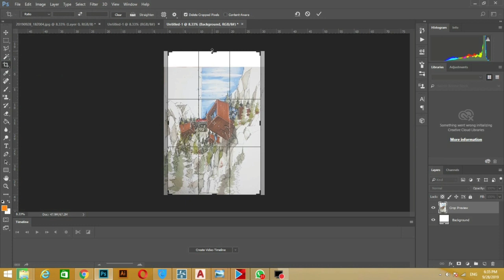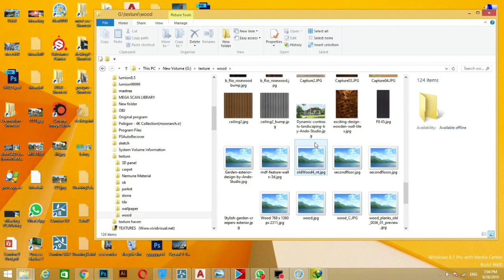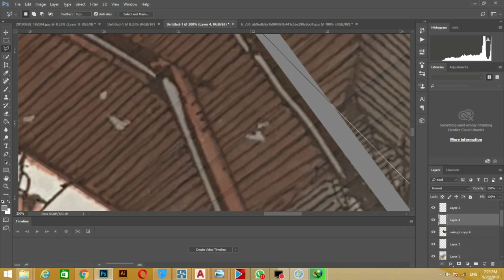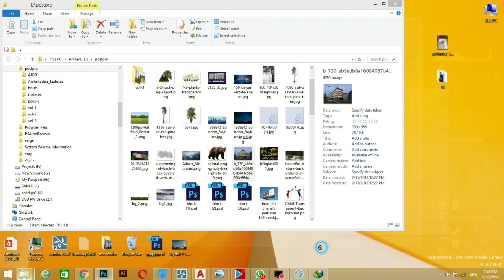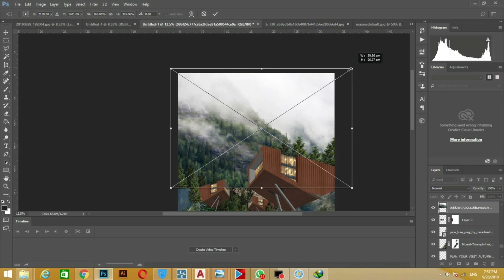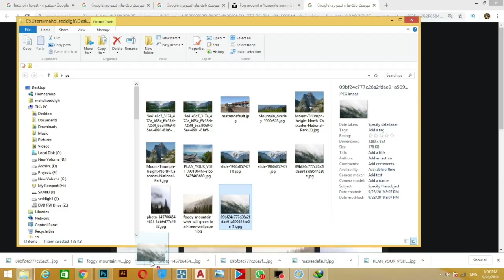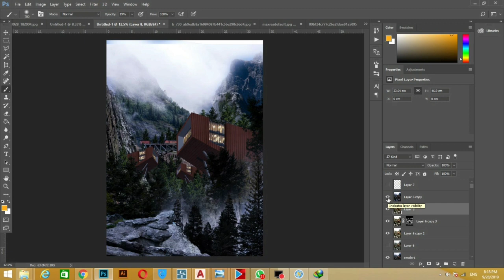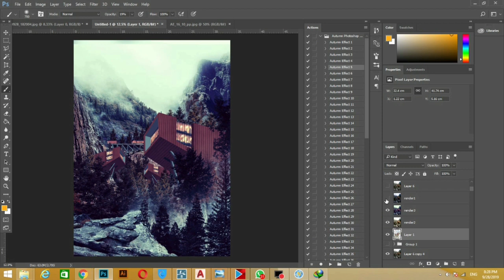Advanced Post Production Techniques in Photoshop - Exterior Scene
Architecture Visualization Render | Photoshop Post Production - 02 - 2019

obviously working on render is quite better and more logical. but in this sample, we want to show the possibilities in photoshop. the quality could be better with wasting more time, also it looks like a journey in the design process, the result is not clear in the beginning, we are going through the process, to find something ideal, several sketches and several tries need to achieve the best result, we hope this part of our journey became useful for the others.
Good luck
Photoshop Post Production | Architecture Visualization Rendering

photoshop + render
watercolour effect with photoshop
digital drawing

Meyssam Seddigh

Amirhossein Seddigh